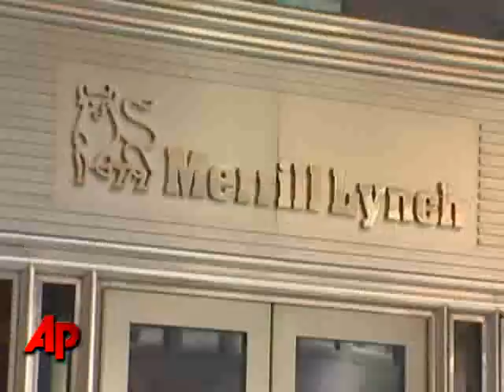Stocks Fall Hard Amid New Wall Street Landscape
The stock market suffered one of its worst days in years Monday as investors reacted to a stunning reshaping of the landscape of Wall Street that took out two storied names: Lehman Brothers and Merrill Lynch.  (Sept. 15)